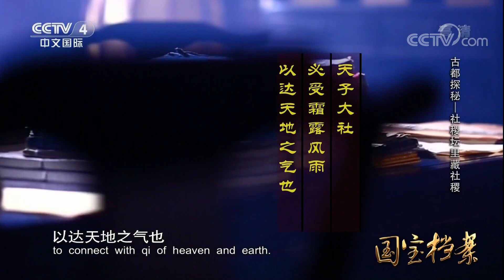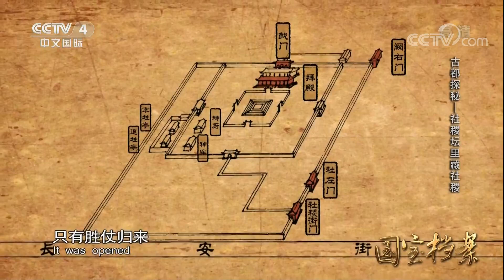《国宝档案》古都探秘——社稷坛里藏社稷 20180208 | CCTV中文国际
本期节目主要内容：社稷坛是一座三层汉白玉方坛，符合中国古代天圆地方的思想。社稷坛上覆盖五色土，这些土取自全国不同地方，代表着天子的威严。为了解决祭祀时突发的风雨，朱元璋与大臣们商议，最终决定在社稷坛北面建一座拜殿。